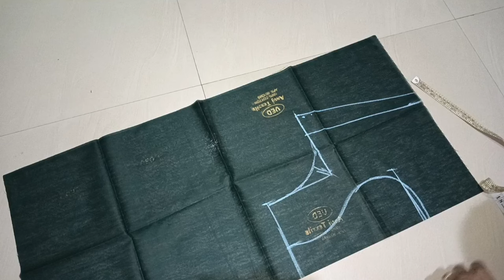Princess Cut Blouse Cutting And Stitching step by step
princess Cut Blouse Cutting and Stitching || Blouse Back Dori Design || Princess Cut Blouses

6 YouTube search terms

48 HRS

23-25 Aug 2024

Since published

prince cut blouse cutting and stitching

long blouse cutting and stitching

saree blouse cutting

blouse kaise banate hain

cutting and stitching for beginners

princes cut blouse

6 YouTube search terms

48 HRS Since published

princes cut blouse cutting and stitching

saree blouse cutting and stitching

simple blouse kaise sila jata hai

sleeveless blouse cutting and stitching

34 size blouse cutting and stitching

34 size prince blouse cutting

34 size sleeveless blouse cutting

34 princess cut blouse cutting and stitch

34 size princess cut blouse cutting and stitching

princess Cut Blouse Designs

blouse cutting new beginners

balauja dijaena cutting

saree draping with princess cut blouse

sada blouse design cutting

how to stitch princess cut blouse withback open

simple cotton blouse cutting andstitching

cotton princess cut blouse cutting andstitching

blouse neck stitching for beginners

saree blouse cutting stitching

simple blouse stitching

blausee design cutting and stitchingsimple

38 size prince cut blouse

back open blouse cutting and stitching

balauja dijaena

38 size princess cut blouse cutting and stitching

balauja dijaena cutting

blouse cutting perfect

blouse cutting princess cut

blouse Cutting silai

perfect blouse neck stitching

cotton blouse cutting and stitching

simpal blauj dizain cutting

most trending blouse cutting and stitching

simple saree blouse cutting

how to stitch princess cut blouse with lining

lehenga princess cut blouse cutting andstitching

perrect DIOUse CUTing ana sutcning

prince blouse ki cutting

prince cut blouse cutting

prince cut blouse design

prince cut blouse kaise karte hain

prince cut blouse ki cutting

prince cut blouse ki design

prince cut blouse stitching and cutting

princes cut blouse design

princes cutting blouse डिजाइन

princess blouse

princess blouse stitching

princess cut blouse without cutting

princess cutting blouse

priyamg blouse cutting full video

raja rani blouse cutting

princess cut blouse cutting withmeasurements

perfect blouse cutting and stitching

how to stitch perfect princess cut blouse

different types of princess cut blouse

raja rani blouse design

sada blouse kaise sila jata hai

sada blouse ke design

sada blouse stitching

saree fall kaise lagaye

saree lehenga cutting and stitching

simple princess cut blouse cutting and s

sleeveless blouse design

sleeveless kurti cutting

princess neck blouse cutting and stitching

how to princess cut blouse cutting

princess cut choli cutting and stitching

simple princess cut blouse cutting andstitching

french cut blouse cutting and stitching

princess cut kurti cutting and stitching blouse

prince cut sleeveless blouse cutting andstitching

your Curie
criss cross dori back neck blouse design
princess cut blouse cutting and stitching
34"princess cut blouse
प्रिंसेस कट ब्लाउज की
34"size princess cut padded blouse cutting and stitching
38 size pattern blouse
princess cut blouse me cap kaise lagaye
princess cut padded blouse
blouse cutting
padded blouse
 blouse designs
princess cut blouse without pad, how to cut blouse,
 Princess blouse tutorialr
blouse cutting for all sizes
easy step by step blouse
 Easy cutting of blouse
 blouse kaise banate hai
simple blouse cutting
blouse banane ka tareeka
Blouse cutting for beginners
easy paded blouse for beginners
Trending blouse designs
Paded blouse for beginners
partywear blouse
princess cut blouse kaise silte hain
princess cut blouse ki cutting
princess cut blouse kaise sila jata hai
latest princess cut blouse cutting and stitching
princess cut blouse new design mein
princess cut blouse ki easy cutting